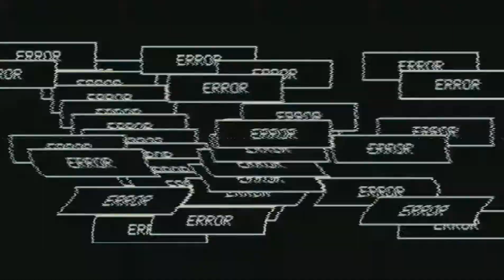×××EDIT 36××× - seiji oda & zé - (1UP!)